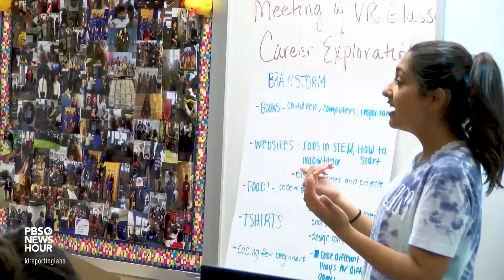This female coding student "broke the stereotype"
This story was produced by Isabella Andaya with support from Connected Educator Elise Knable.